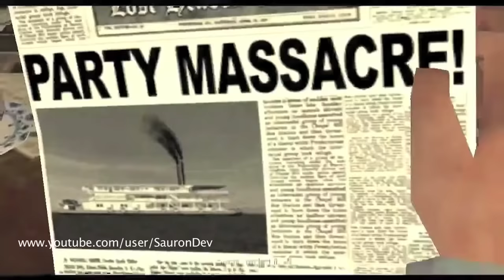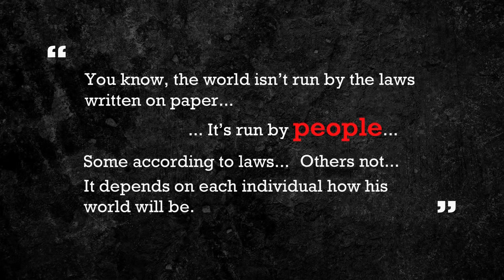Why MAFIA Is Important | Ryan's Theory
CHANNEL ART:
Jess Campbell